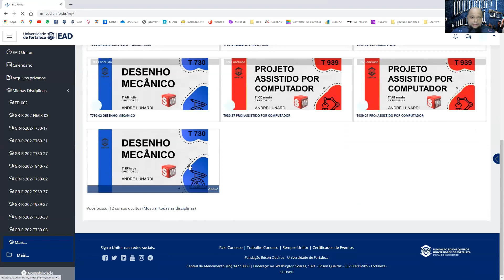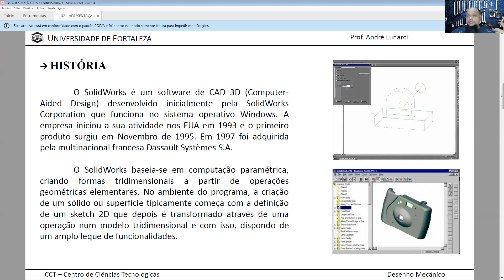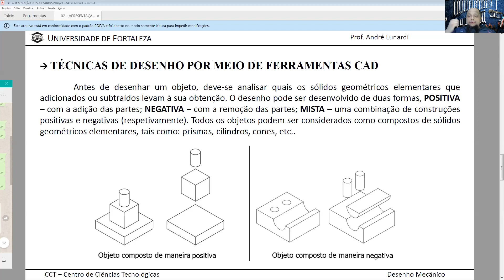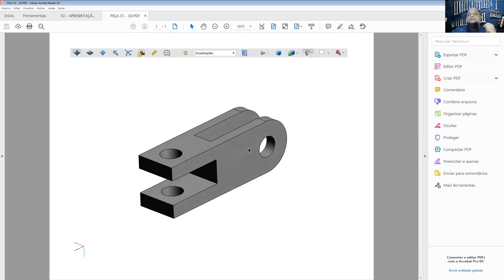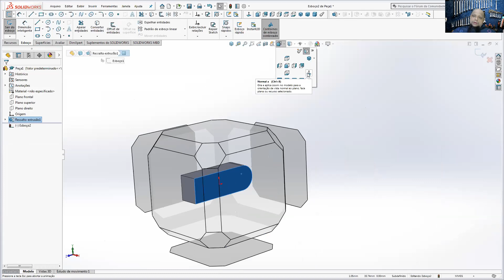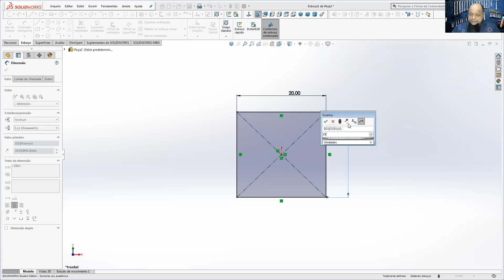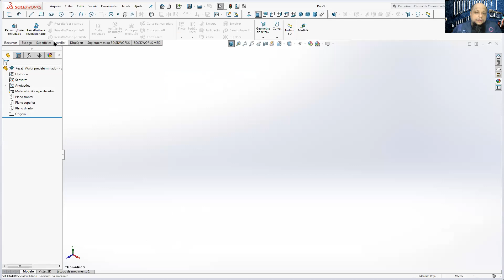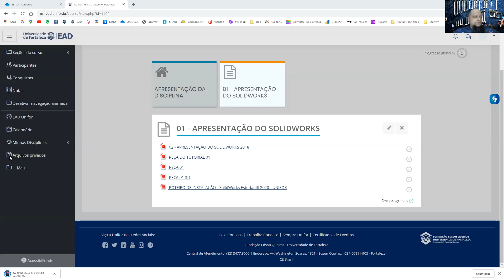APRESENTAÇÃO DO SOLIDWORKS – DESENHO MECÂNICO - Aula do dia 19/08/20 - Turma 24 MAB